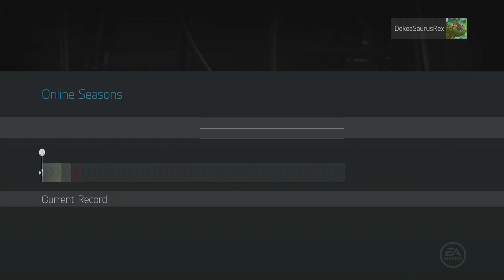NHL 15: HUT Series - The Dekestry #23 "Deep Run"